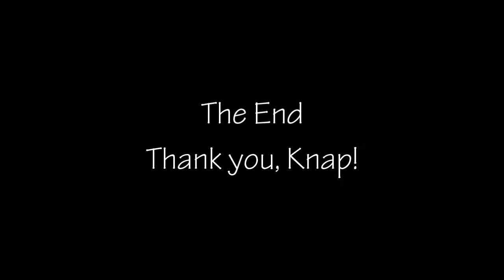CCC1 Cooperative Care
FDSA Canine Cooperative Care, Level 1